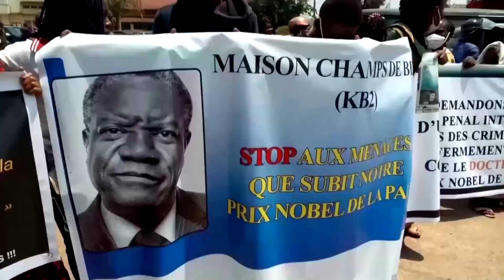Protests back Congo's threatened Nobel winner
Thousands of protesters thronged the streets of Bukavu, eastern Congo, in support of local Nobel peace prize winner Denis Mukwege. He has received death threats for speaking out over serious rights violations.